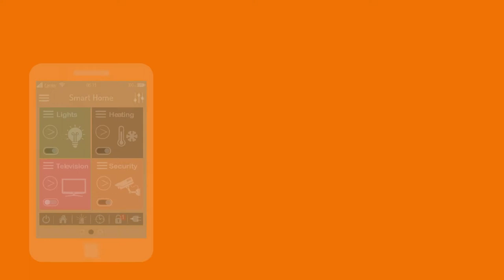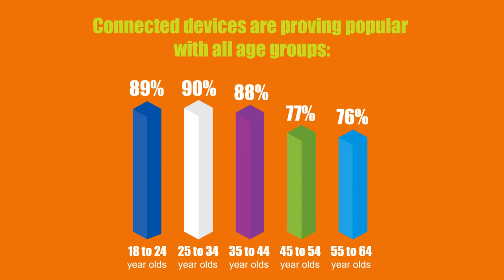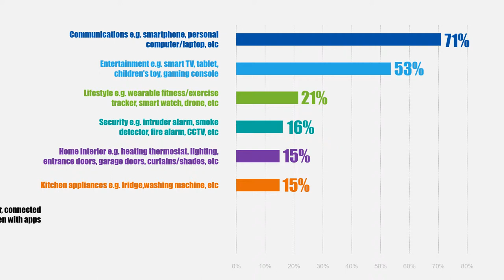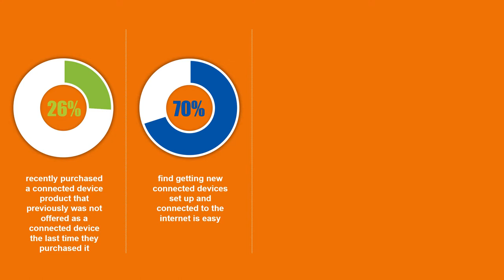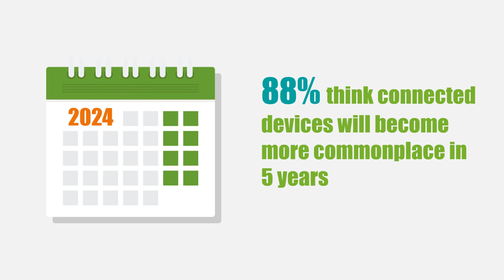Connected Device Growth Expected to Put Operator Networks Under Pressure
A new survey of US adults*, commissioned by Transaction Network Services, has confirmed the popularity of connected devices among subscribers which is set to place increasing demands on operator networks.